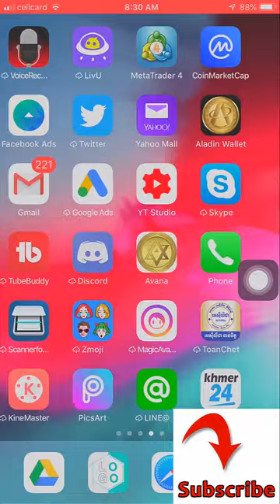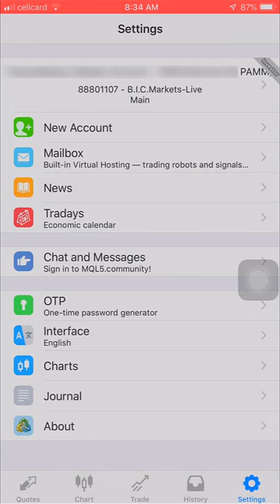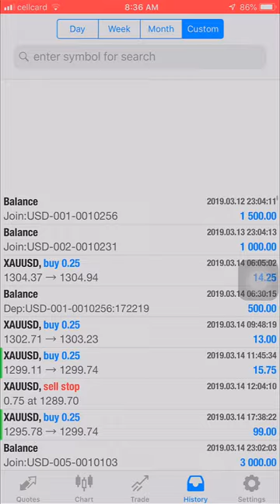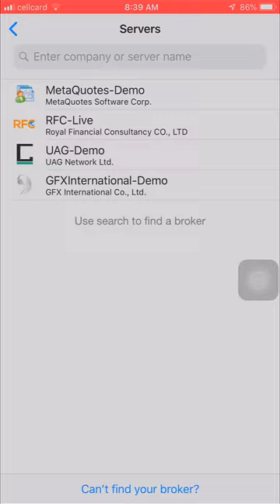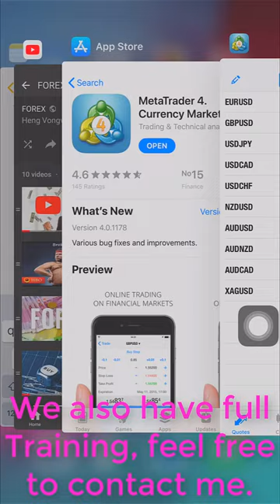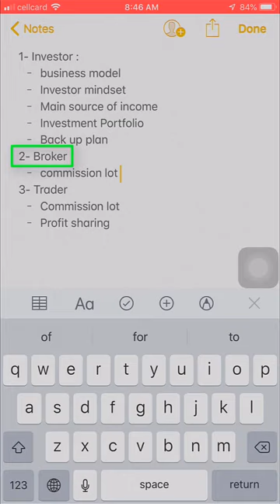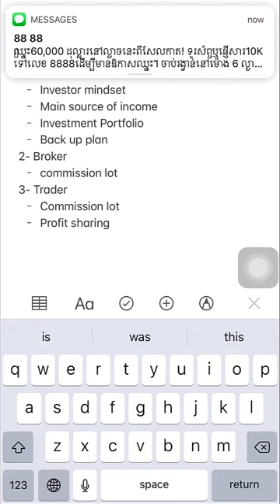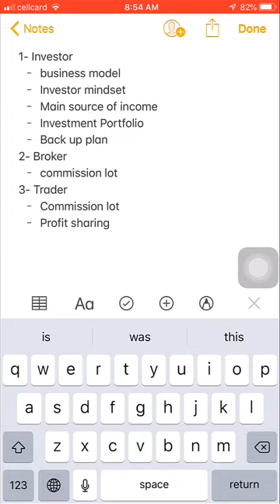វិស័យ Forex : ប្រភេទមនុស្ស 3 ប្រភេទ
I make this Video because I still see a lot people still confuse when joining Forex. There are main 3 kinds of people who do Forex :

1- Investor
2- Broker
3- Trader

Each of them have their own work, their own different function. Just consider yourself which one is really fit for u?
For me, I really fit with Broker, coz I like to communicate and build relationship with people, even I still have personal Trading Account. That's why I need to work as a Team.
I also cover on how to set up MT4 on Phone, and use it basic.